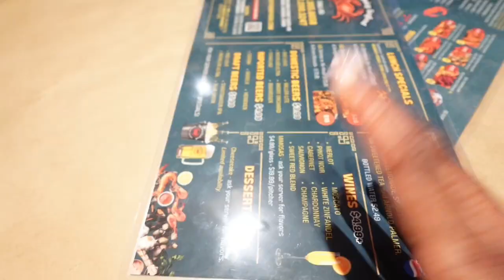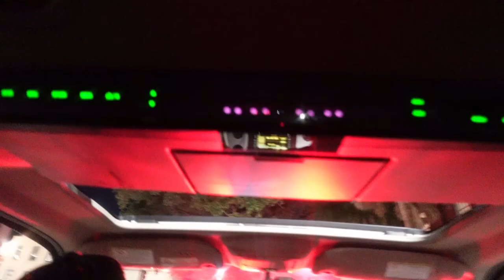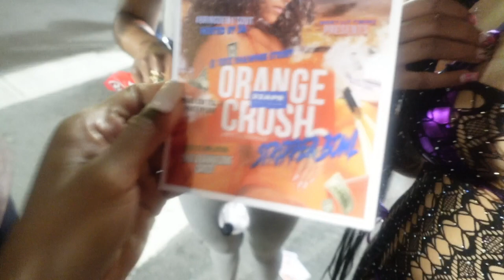VLOG: 48 HOURS IN SAVANNAH! Orange Crush 2023 | NiySimone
camera: Sony zv1-f
edited: capcut